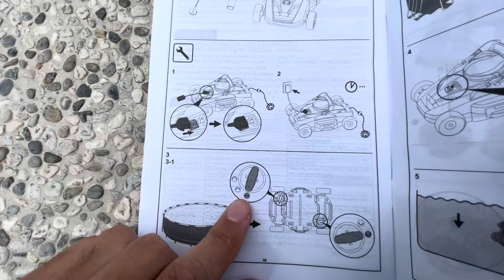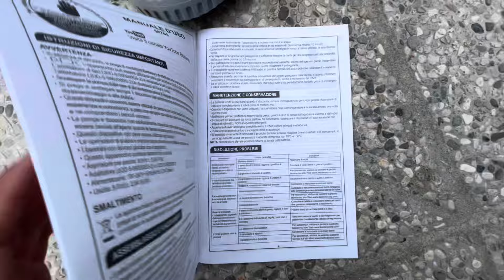Bestway Aquatronix G200 - Prova e Funzionamento